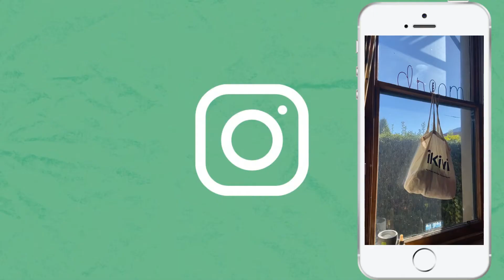What I eat in a day for VEGANUARY 2021 🌱 | Sabudana Khichdi | Hummus+Veggies | Vegan Red Duck Curry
This is not how I eat everyday. This is just one day of most of the meals I ate. I keep snacking on fruits and drink a lot of water and herbal teas. I eat one probiotic everyday cycling between sauerkraut, yogurt, kimchi, kefir etc.

ABOUT ME: My name is Sakshi and I am living my dream life as an independent brown girl with a passion for all things health and wellbeing. I love to post videos about my life happenings, plant-based cooking, workouts and overall living a balanced lifestyle. I am all about that holistic life and believe food is all the medicine we need.